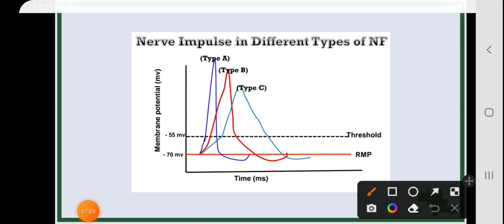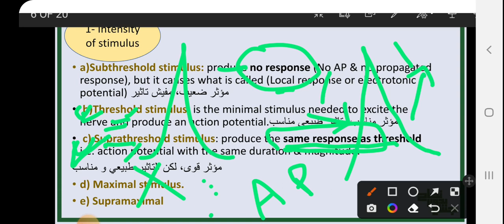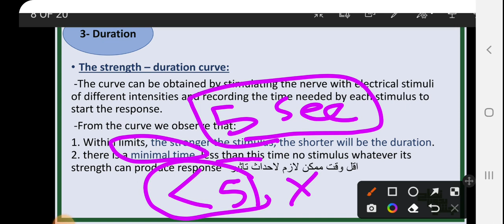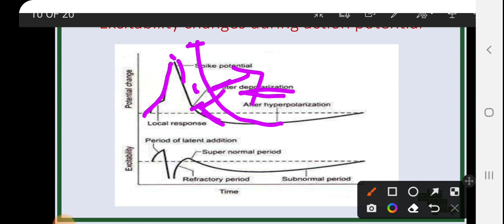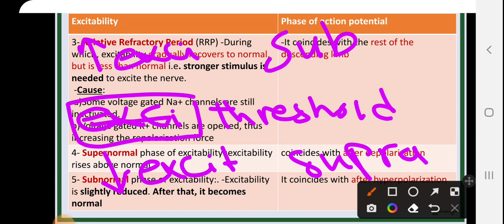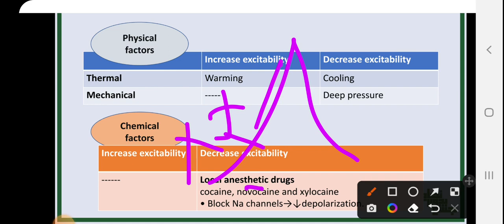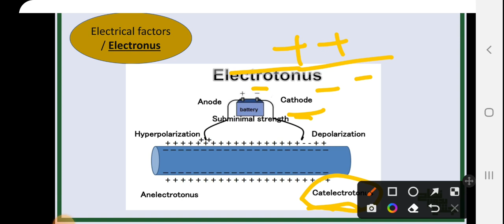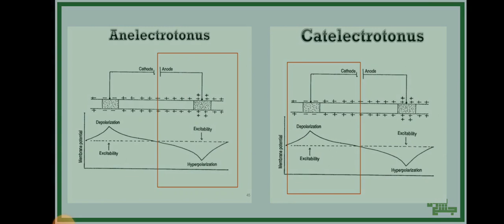L12 , types of Nerves ,Excitability and Excitability changes , physio